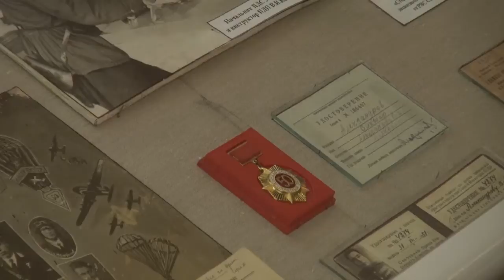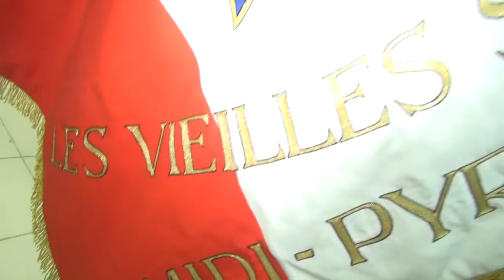За Веру и Отечество